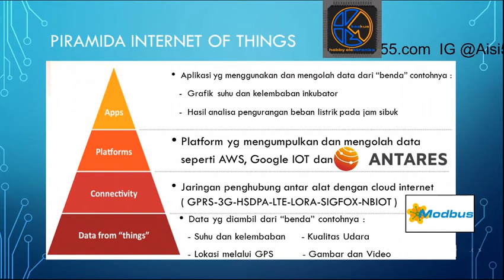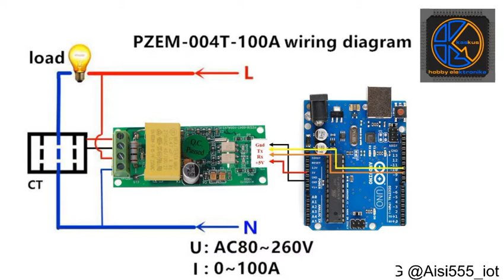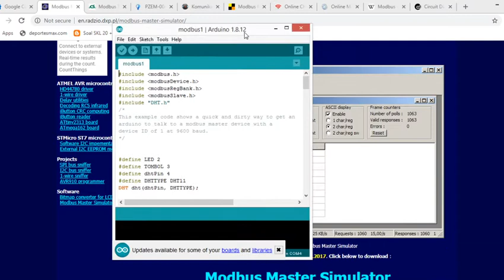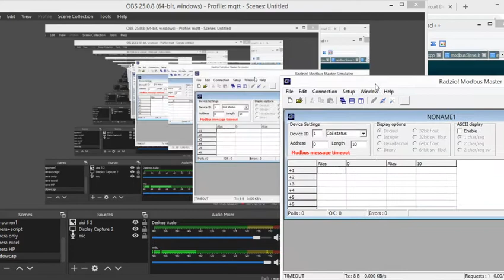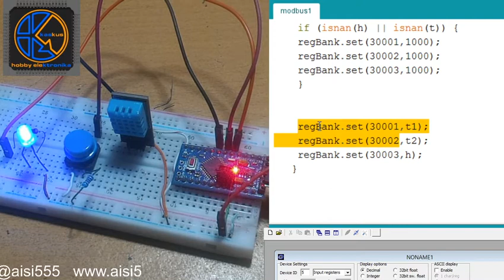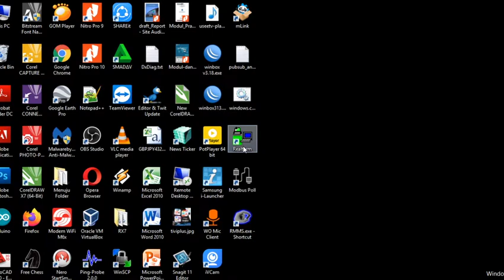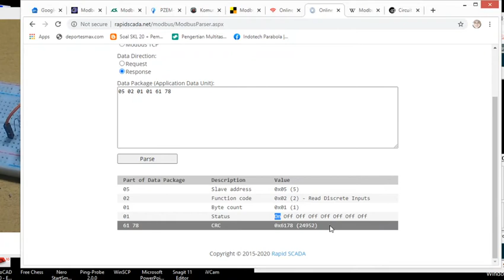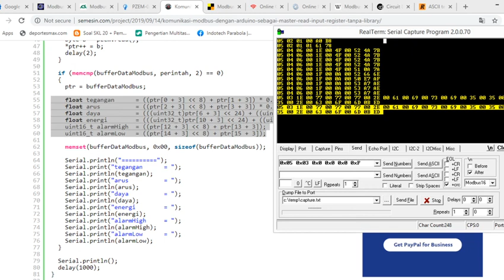Apa Itu Modbus ? Bagaimana posisinya dalam IOT ?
Praktek pengenalan Modbus pada Arduino dengan terminal